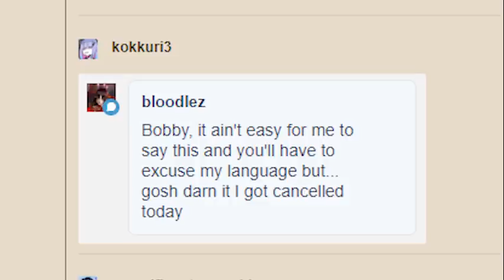Does King Of The Hill is Problematic??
Cast
TheDragonHat - Opening and Bill
Myself - Hank and Boomhauer
Kestin Howard - Dale

Got Stuff You'd like to Send? Send it to:
P.M. Seymour